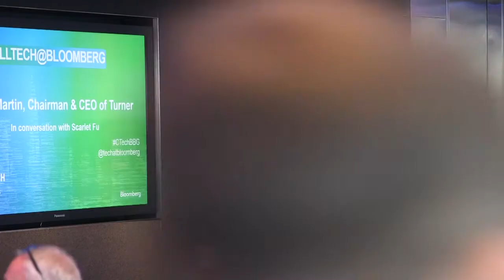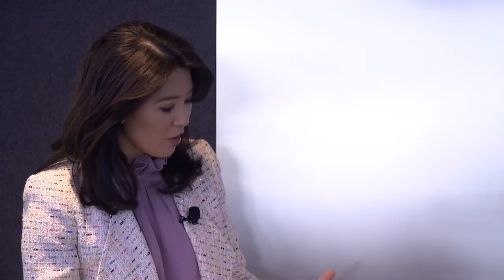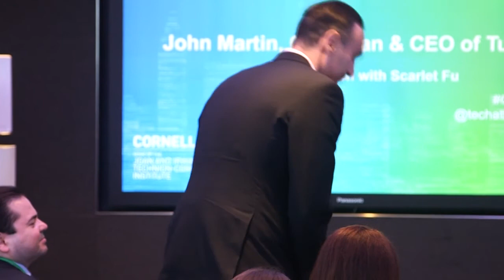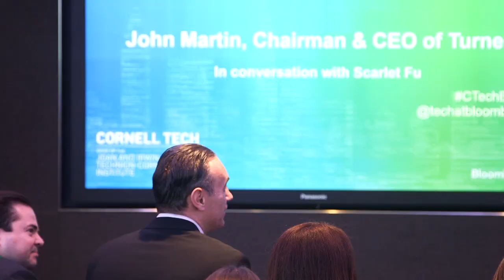Bloomberg Cornell Tech Series: A Conversation with Turner's John Martin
On April 20, Cornell Tech @ Bloomberg held a conversation with John Martin, Chairman & CEO of Turner. Bloomberg News' Scarlet Fu spoke to him about his career in the media industry, Turner's focus on technology and his predictions on the future of the digital era. For Engineering/Tech jobs